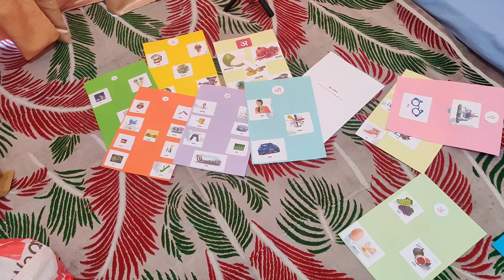Grilled chicken, Chapli kebab, watermelon shake & avocado smoothie recipes | kids new routine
chapli kebab ingredients
* minced meat half kg
* hand full of coriander
* green chilly according to your need
* 5 to 6 garlic cloves
* 1onion finely chopped
* 1 tomato finely chopped
* salt to taste
* chapli kebab masala(hand made) 2 tsp.
* sattu or maida 1 tsp.

avocado smoothie
* avocado 1 pc.
*honey 3 tsp.
* ice cube
* milk 1 & half glass

watermellon shake
* watermellon
* water 1cup
* mint handfull
* ice cube as needed

grilled chicken ingredients

* 1 full chicken 1 kg.
* olive oil 5-6 tsp.
* chilli flakes half tsp.
* kashmiri lal mirch 1 tsp.
* black pepper 1/4th tsp.
* salt to taste
* chatmasla 1/4th tsp.
* tandoori masala 1 tsp. (optional)
* garlic powder 1 tsp.
* onion powder 1 & half tsp.
* lemon juice 3 tsp.
* mixed herbes or origano half tsp.
* dried rose marry optional
salads
onion
tomato
green chilli
garlic